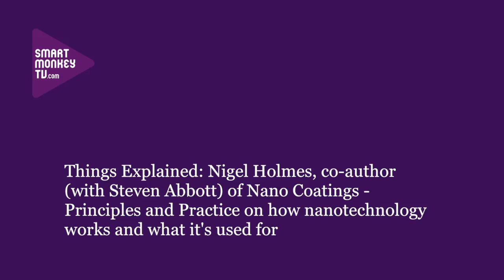Nigel Holmes explains how nanotechnology works and what you can do with it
Nigel Holmes is co-author (with Steven Abbott) of Nano Coatings - Principle and Practice. In this clip, he talks about: what nano particles are; what applications nano particles have; its uses for electronics and coatings; the financial scale of the nano-coatings industry; and the use of silicon dioxide nano particles in screen coatings.